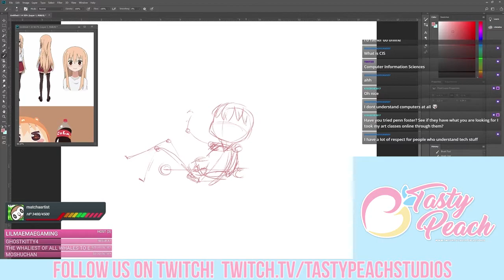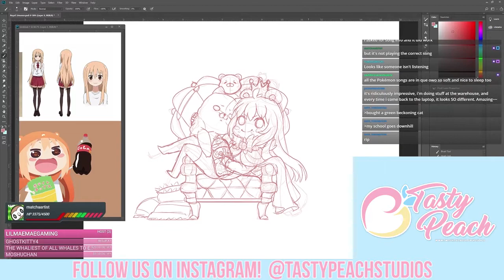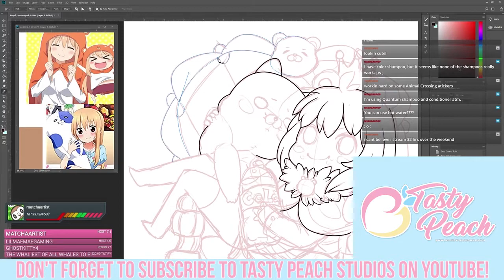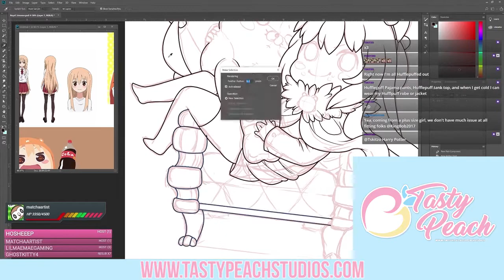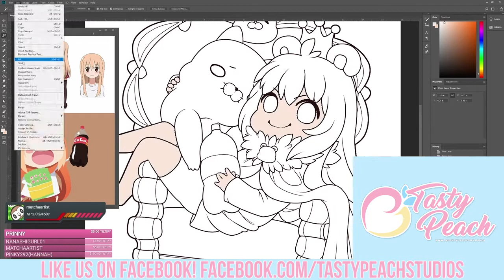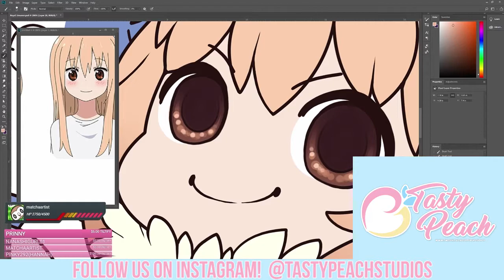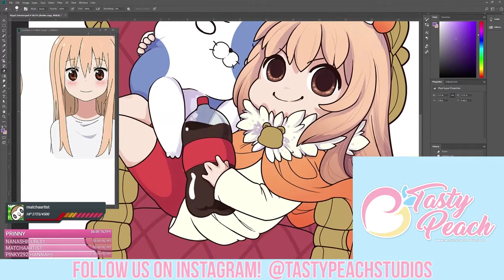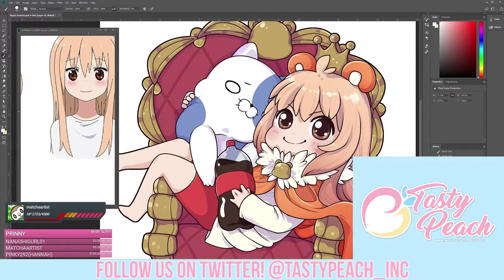SPEEDPAINT Himouto! Umaru-chan | Patreon Art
Umaru-chan is just the cutest! While in school, Umaru is the top student with grades, beauty, and popularity. At home, she's got anime, video games, and snacks! She's the queen and her brother should really know that by now~

Enjoy my art? Want to watch it live? I stream 3 days a week starting at 12PM EST on Twitch!